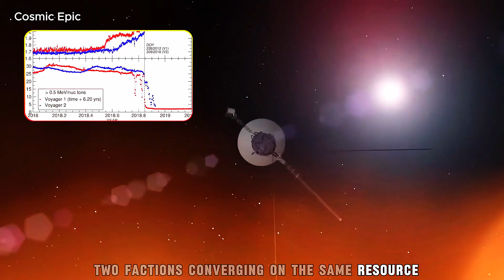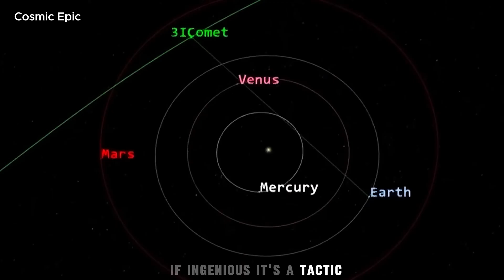C/2025 R2 (SWAN) Appears 100x Larger — 3I/ATLAS Was Just the Beginning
C/2025 R2 (SWAN) Appears 100x Larger — 3I/ATLAS Was Just the Beginning after SOHO/SWAN flagged a colossal tail ~5 full Moons wide and global follow‑ups confirmed the spectacle.
First spotted Sept 12, 2025 and imaged by Michael Mattiazzo within 48 hours, this interstellar visitor converges on the Sun just as 3I/ATLAS nears its own perihelion.
C/2025 R2 (SWAN) Appears 100x Larger — 3I/ATLAS Was Just the Beginning breaks down the rare timing: Aquarius vs Sagittarius origins, days‑apart perihelia, and the Sun blackout.
We separate data from hype: steady, sharply defined tail physics, reported plasma‑sheath and micro‑pulse claims, and what reappearance will reveal about control vs outgassing.
Why this “two visitors, one Sun” window matters for ephemerides, dust risks, and post‑blackout orbit changes—and how Mars/TGO/MAVEN/MRO can see what Earth can’t.
C/2025 R2 (SWAN) Appears 100x Larger — 3I/ATLAS Was Just the Beginning outlines the tests that decide: light‑curve cadence, spectra, IR heat, and precise astrometry.
Evidence first—tail scale, rare geometry, and a once‑in‑a‑generation natural experiment you don’t want to miss.

Time Map
- 00:00 Intro
- 01:15 Discovery & Scale: SOHO/SWAN, Mattiazzo image, “100× larger”
- 04:50 Geometry & Timing: Aquarius vs Sagittarius, October perihelia, Sun blackout
- 08:30 Anomalies & Theories: Tail physics, plasma claims, natural vs controlled
- 12:40 Enjoy

Welcome to Cosmic Chronicles – your gateway to the wonders of the universe! 🌌 Explore mind-blowing facts about galaxies, stars, planets, and the mysteries of space. Let’s unravel the cosmic secrets together!
veritasium

🚀 Love exploring the cosmos?